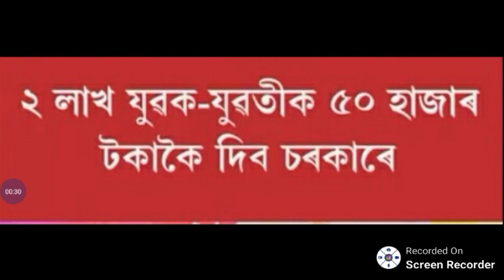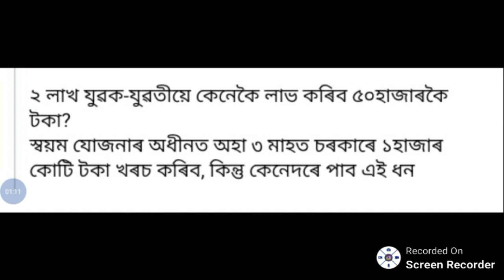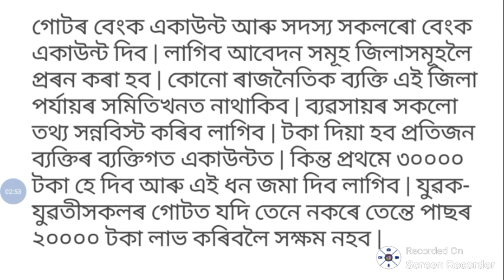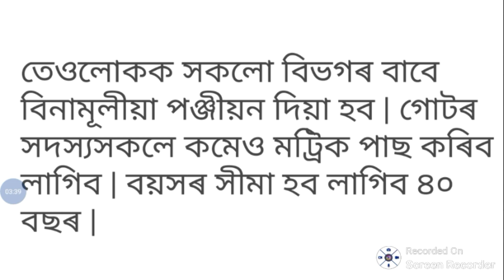2 লাখ যুৱক যুৱতীয়ে কেনেকৈ লাভ কৰিব 50000 কৈ টকা || স্বয়ম যোজনাৰ অধীনৰ আঁচনিখনত কেনেকৈ আবেদন কৰিব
2 লাখ যুৱক যুৱতীয়ে কেনেকৈ লাভ কৰিব 50000 কৈ টকা || স্বয়ম যোজনাৰ অধীনৰ আঁচনিখনত কেনেকৈ আবেদন কৰিব পাৰিব 2020

1.Orunodoi asoni today news
2.toilet yojana apply
3.today news
4.latest news
5.tech news
6.pm kisan good news
7.svayem scheme good news update
8.svayem asoni apply online
9. how to apply SBM
10.pan card holder news
11.svayem scheme list
12.penson asoni news
13.svayem scheme  news
14.daily news
15.big  news
16.daily women scheme news
17.Svayem scheme
18.maicro finance loan maff news
19.bandan bank loan good news
20.latest news
21.students exam news
22.students exam news
23.band news
24.top news
25.free scooty yojana news
26.himanta bisha sarma news
27.penson scheme apply
28.govt scheme
29.latest govt scheme
30.atal pension scheme
31.how to online apply atal pension yojana 2021
32.pm kisan news
33. Toilet yojana online apply
34.bandan bank holders news
35.sbi new rules today update
36.free scooty yojana
37.how to apply pm makro Bandhan yojana
38.arunduti gold scheme news today
39.Re-Svayem scheme list
40. Brand news today